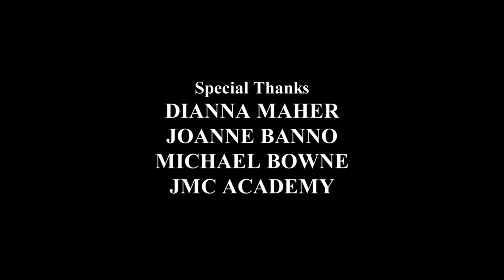It's Time - Short Film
Written & Directed by : Karina Banno
Produced by : Maree Seminovas
Director of Photography : George Maher
Editor : Christian Bowne
Sound Design : Andrew Grainger

CAST
Anna-Marie Jacobs - Grace Naoum
James Daton - Evan Leon